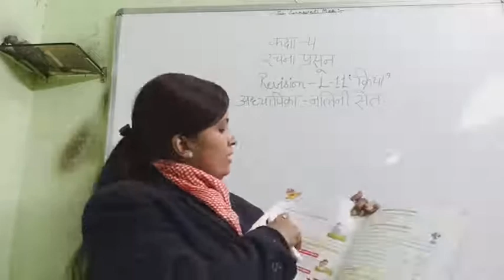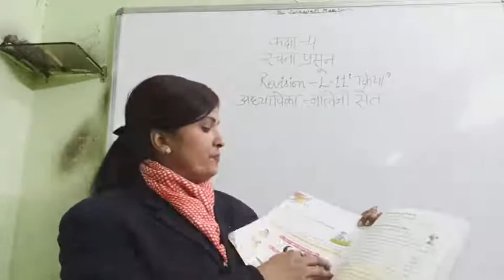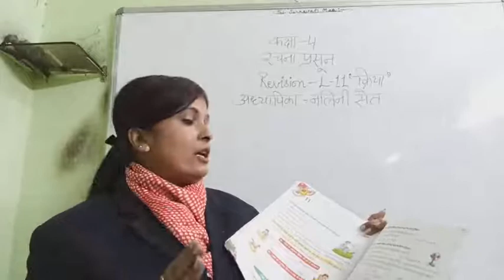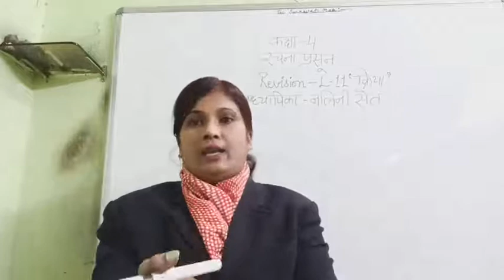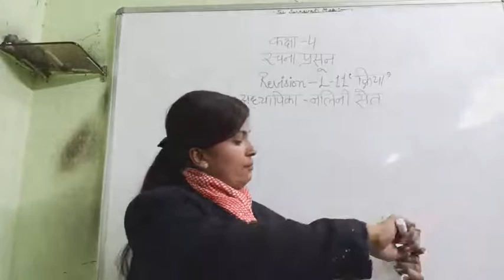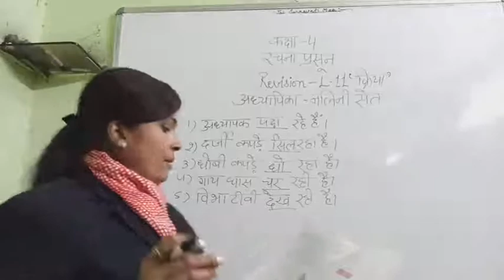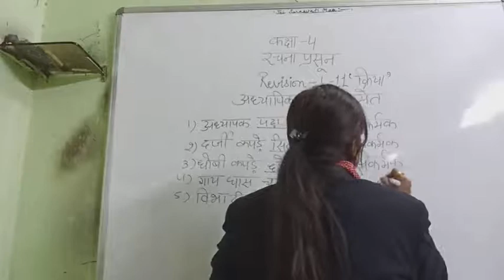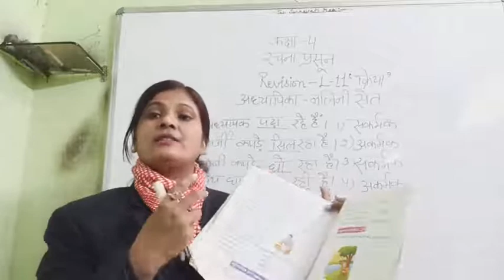Class 4, Hindi 1, Chapter 11, Revision by Nalini Seth